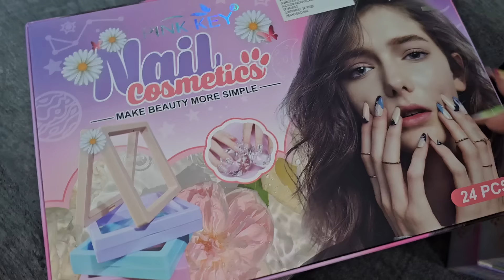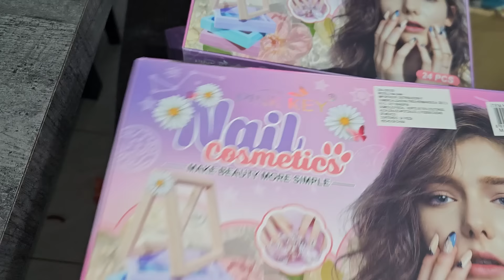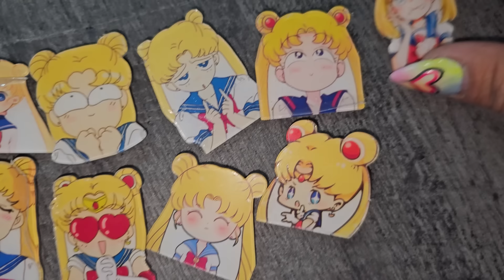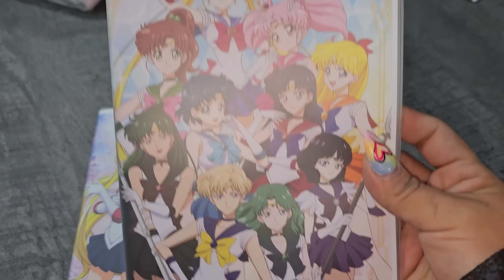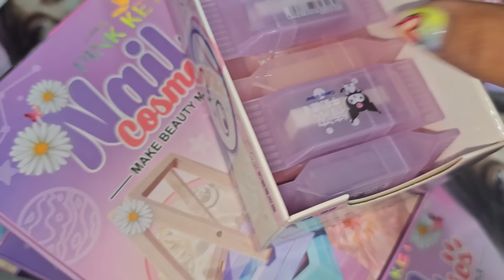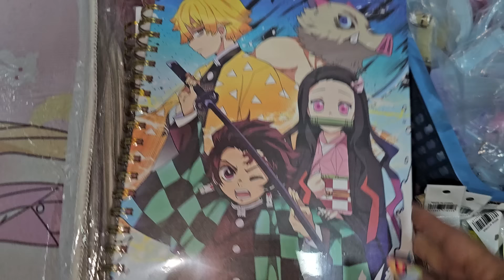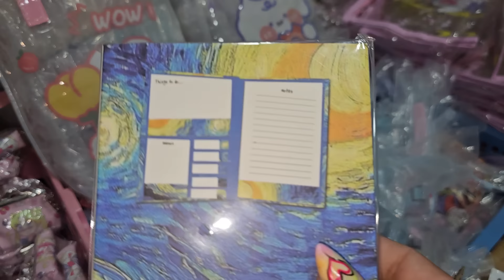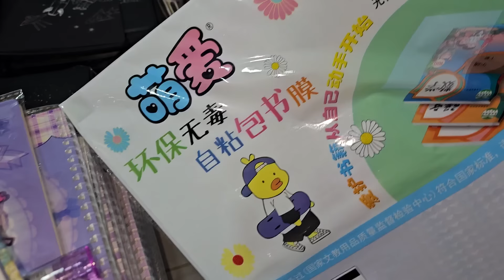Lo más nuevo de la joya de la corona 👑